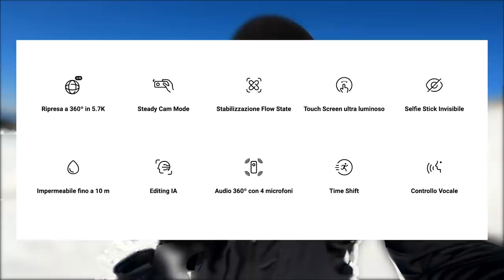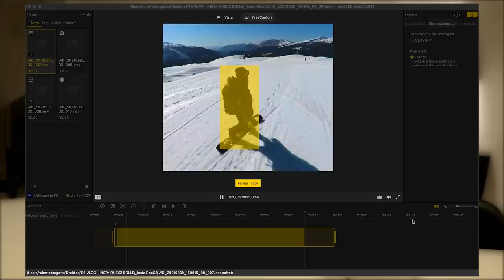TEST ESTREMO in SNOWBOARD della Insta360 ONEX2! 🚁 2 METRI DI BASTONE CHE MI GIRA SOPRA LA TESTA?!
Cosa ci faccio con 2 metri di bastone selfie stick che mi ruota come un elicottero sopra la testa?!?! Ho avuto modo di provare la ONEX2, la videocamera top di gamma di Insta360 che ha la particolarità di fare video a 360 gradi e in diverse altre modalità. Ovviamente sarà una recensione a modo mio, ovvero in snowboard (splitboard) e proverò la modalità Bullet Time direttamente in movimento. Ecco a voi i risultati!
Seguitemi nei vari social per vedere dove sono in tempo reale e per supportarmi!

► Chi sono?

• Nome : Roby Bragotto
• Residenza : Bassano del Grappa (VI)
• Professione : Fotografo Professionista Outdoor
• Statura : 175 cm
• Peso : 73 Kg